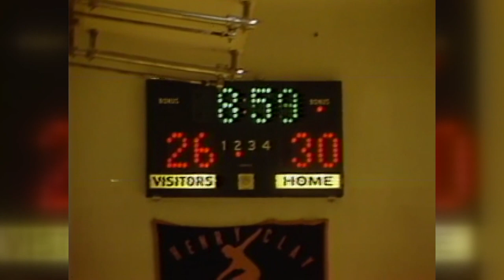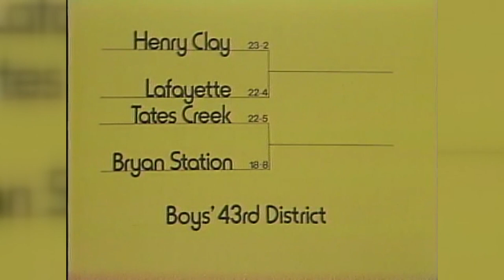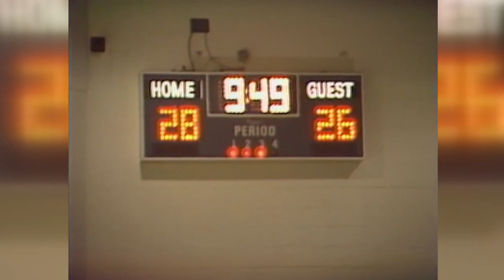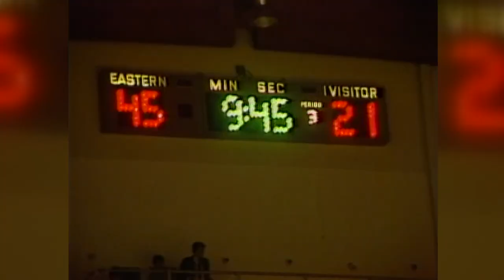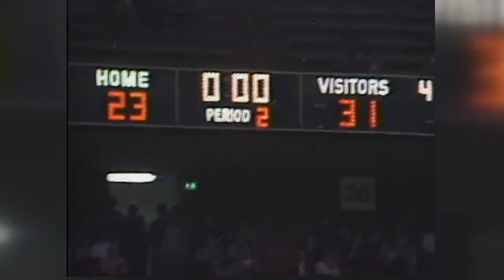1983 HENRY CLAY BLUE DEVILS - SWEET 16 STATE CHAMPIONS